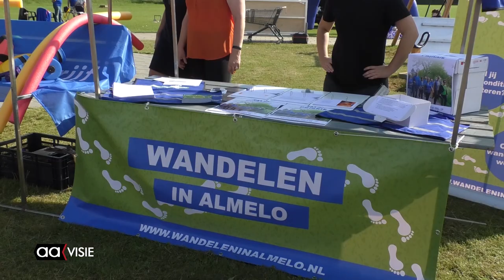Geslaagde beweegdag Oldstars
Burgemeester Arjen Gerritsen kreeg op 2 september uit handen van Jan Willem Dangremond van het Sportbedrijf een fraai bord met de tekst 'Almelo Oldstars Sportstad' uitgereikt. Almelo is daarmee de eerste stad die een dergelijke onderscheiding kreeg. Want in Almelo worden in vele verschillende takken van sport ouderen uitgedaagd om te gaan bewegen.